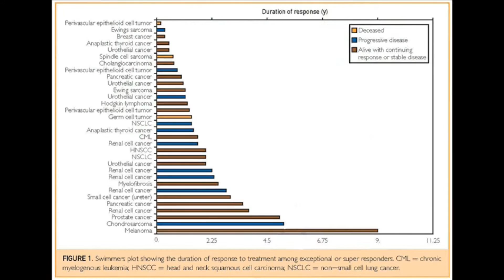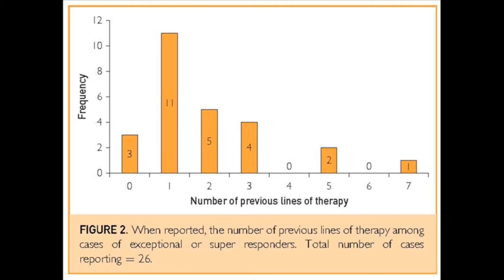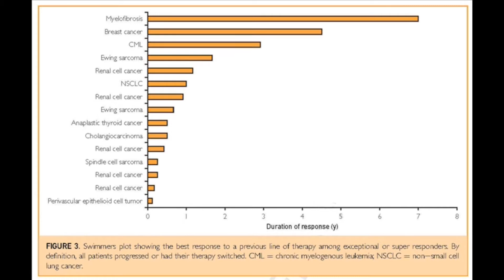Exceptional or Super Responders to Cancer Drugs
Dr. Vinay Prasad, an Assistant Professor of Medicine from the Oregon Health and Science University, in Portland, in his article appearing in the December 2015 issue of Mayo Clinic Proceedings, shows the contribution case reports can bring to precision medicine when the correct data surrounding them are collected and compared among super responders to cancer treatment.